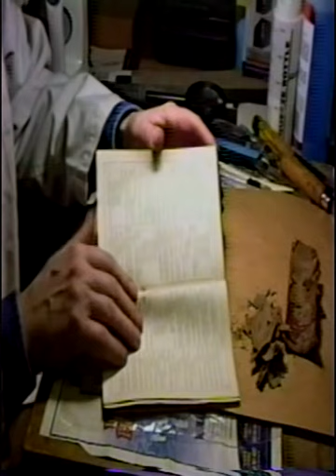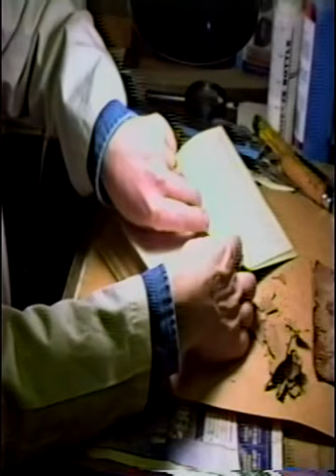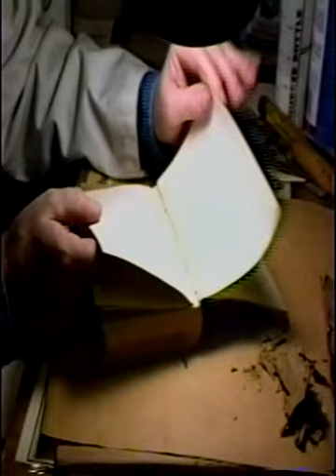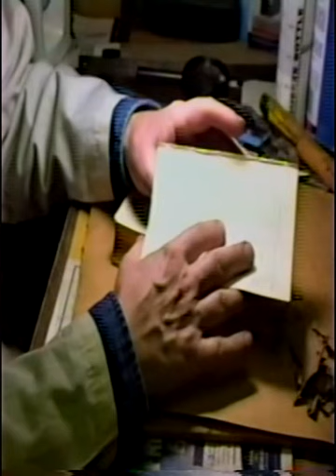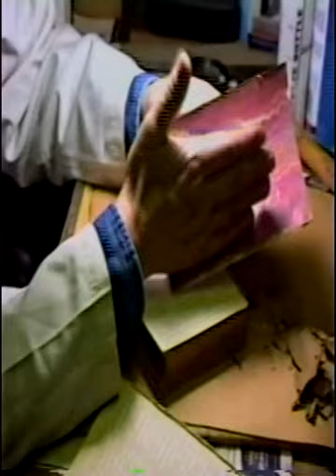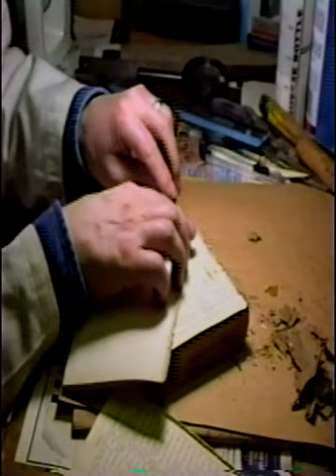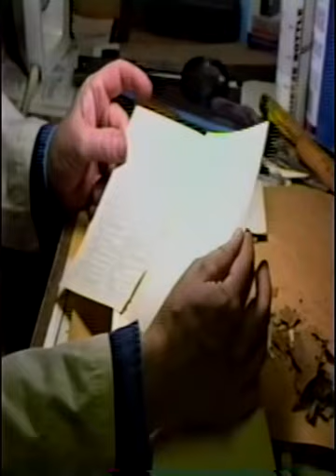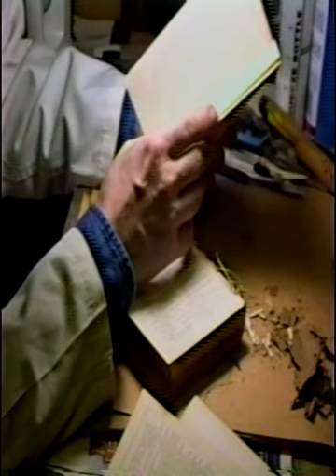05 DISBIND III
Beginning to disassemble the text-block into individual signatures (page sections).  Discussion of "signature marks"; original rounding distortion of signatures; flyleaves; cleaning old adhesive from disbound signature; criteria for tissue reinforcement; the "guarding" process.